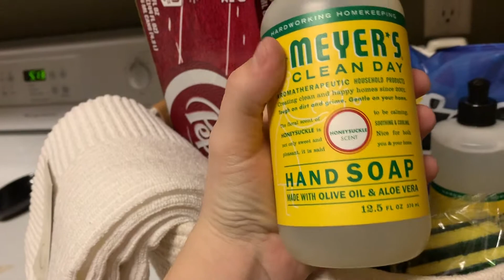WEEKEND REWIND #7 - MOVIES & A PROJECT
This coming weekend should be tons of fun - Super excited. :)

XOXO!!!